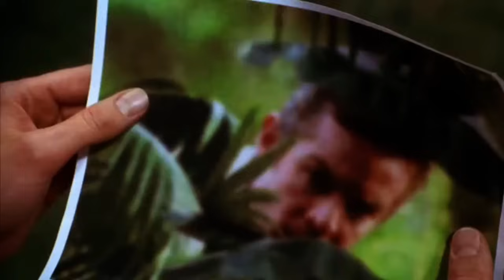Honduras es mencionado en películas y series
Cansado de lo malo de Honduras decidí compartir algo de lo bueno, espero que les guste!

Si tienes dudas o consultas no dudes en escribirme a